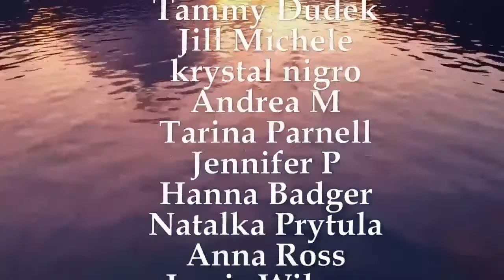Living In Truth #16 - Short Stories - Shadow Work PT II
TO BOOK A READING/PARTY or for a full list of CLASSES: IvyRiveraPsychicMedium.com
Empathic Trainings: IvyRiveraEmpathicEducator.com